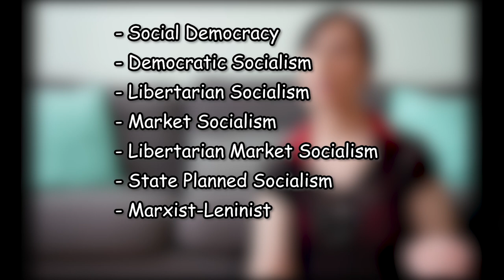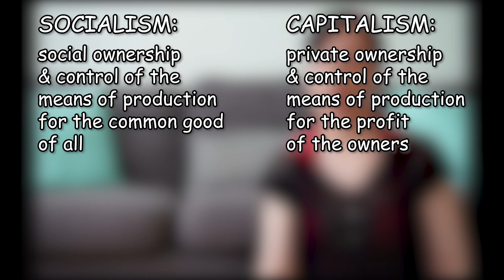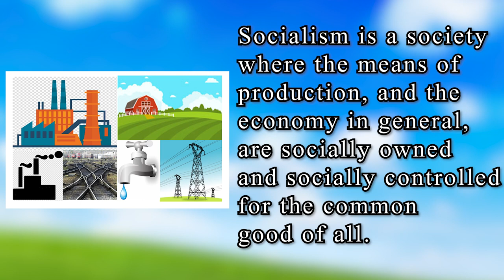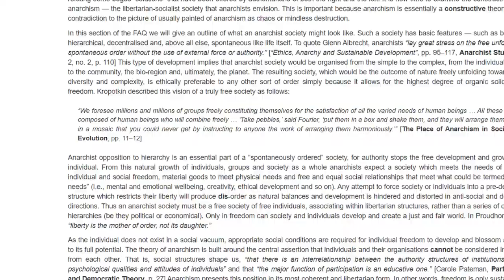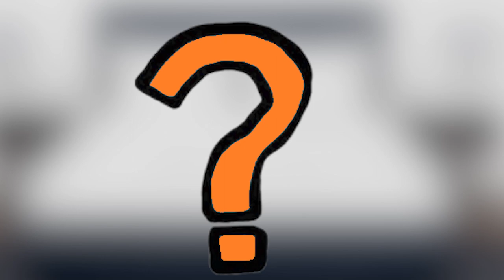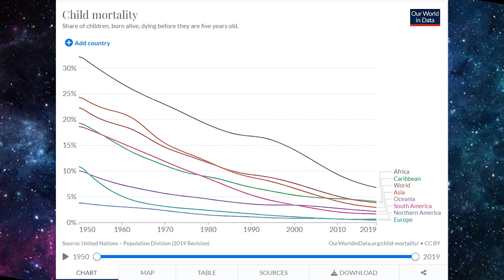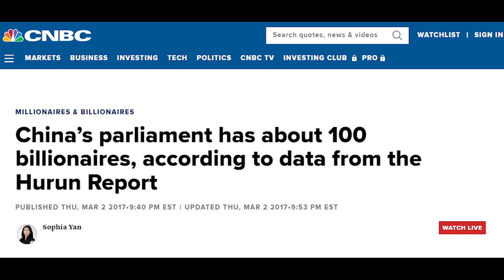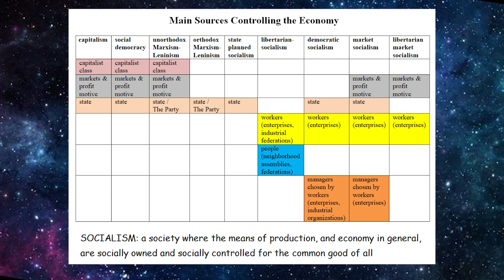8 Types of "Socialism" in 75 Minutes || Economic Systems Explained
Socialism, as a type of economic system, has many interpretations. There are various perspectives on what a socialist economic system is or should be. This video explains a basic definition of a socialist system, and also a basic definition of a capitalist system, and then proceeds to look at eight different interpretations of a socialist system:
- social democracy
- democratic socialism
- libertarian socialism
- market socialism
- libertarian market socialism
- state planned socialism
- orthodox Marxist-Leninist concept of socialism
- unorthodox Marxist-Leninist concept of socialism

This video also explores the debate over whether each of these is or isn’t “real” socialism.

Want a much shorter version of this video? Watch: 8 Types of "Socialism" in 10 Minutes

YouTube has a 5000 character limit for the video description so I can’t fit the sources here, but you can find them at the link above.

VIDEO CHAPTERS

0:00 Introduction
2:06 Socialism
8:58 Capitalism
16:29 Social Democracy
24:47 Libertarian Socialism
38:36 Market Socialism
46:03 Libertarian Market Socialism
48:54 State Planned Socialism
55:54 Marxist-Leninist Concepts of Socialism
1:06:27 Democratic Socialism
1:12:00 Review
1:12:56 Economic Systems vs. Political Philosophies
1:14:35 Pitch for video on how communism & socialism could work
1:15:23 Wrap-up

Would you like to help me and my channel?
       (this feeds the algorithm), and please also tell people about my channel.

• car crash ex nem
• Dog judges – Last Week Tonight

Freepik.com images
- Easter basket vector by macrovector
- sunny weather photo by kjpargeter
- Nurse patient photo by stefamerpik
- Funny cat photo by senivpetro
- Bed sheets psd by alexandercho
- Bartender photo by freepik
- Wood frame photo by wirestock

MUSIC CREDITS
• 80 BPM Drum Track - Hip Hop Drum Beat - Trap Drum Loop #339
• Last Horizon (Silent Partner)
• slow-trap-drums_104bpm (dMoney)
• TipToes (Myuu)
• Move Up to the Mountains (Aaron Lieberman)
• Tritsch-Tratsch-Polka, Op. 214 (Johann Strauss II)
• Ceremonial Medley (US Marine Band)

1luckyblackcat at g m a i l